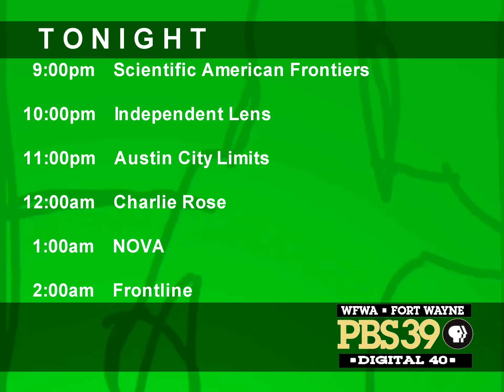PBS Schedule Bumper (2003-2004 WFWA-DT; PBS39 - Digital 40) #4 / REMAKE; FIXED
on April 6, 2022, at 6:35 a.m.

WFWA - PBS39 is Connecting our Community and Being
Shared with the Viewers and the World!

WFWA-DT PBS39’s mission is to provide high-quality telecommunication
and developmental opportunities through educational, informational,
cultural and entertaining programs and services.

WFWA PBS39 will be an indispensable and trusted community partner by
being an on-going model of excellence with the goal of enhancing the
quality of life in the community.

WFWA-DT PBS39 is committed to addressing local concerns and
providing balanced and diverse points of view. We are committed to
providing programs and services presented in a responsible and
thoughtful manner.

PBS39 inspires a social commitment from our viewers, members, and a special group of people who help us make lasting connections with
everyone in our community.

WFWA, virtual channel 39 (UHF digital channel 18), is a Public
Broadcasting Service (PBS) member television station licensed
to Fort Wayne, Indiana, United States. The station is owned by
Fort Wayne Public Television, Inc. WFWA's studios are located
at the Dr. Rudy and Rhonda Kachmann Teleplex at the corner
of Coliseum Boulevard and Crescent Avenue on the campus of
Purdue University Fort Wayne, and its transmitter is located
at its former studio facility on Butler Road in Fort Wayne.

Reminder: Please do not use this video without any permission from me.

NO COPYRIGHT STRIKES OR INFRINGEMENT INTENDED - If your copyrighted content is found within this video and you wish to have it removed, please notify me so that I can take appropriate action. This video is monetized; it is only uploaded here for entertainment and historical television purposes.

This video was originally recorded as part of my personal remake collection of television, schedule, station IDs, and bumpers recordings. Please request permission to copy, download, edit or otherwise redistribute this recording.

We hope you’ll have a wonderful, fantastic, amazing, awesome, excellent, perfect & terrific great day. Goodbye! Toodles!